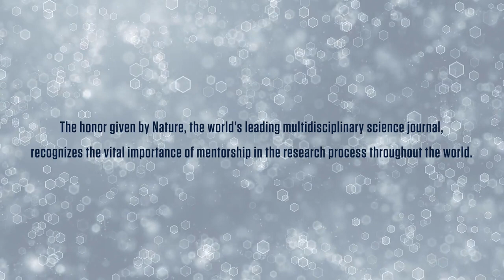19/12/2018 Jorge Lopez receives Lifetime Achievement Award from Journal NATURE for Science Mentoring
UTEP Physics Professor, Jorge Lopez, Receives Lifetime Achievement Award from Nature Journal for Mentoring in Science.